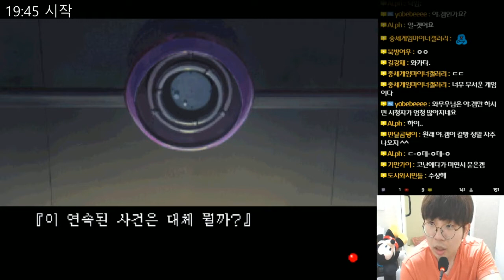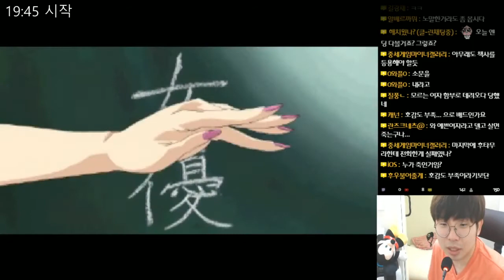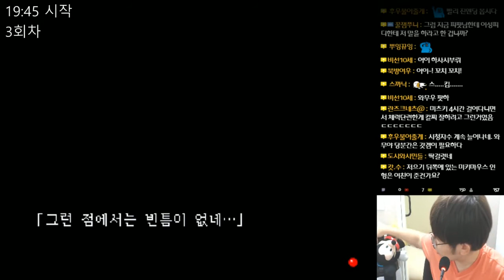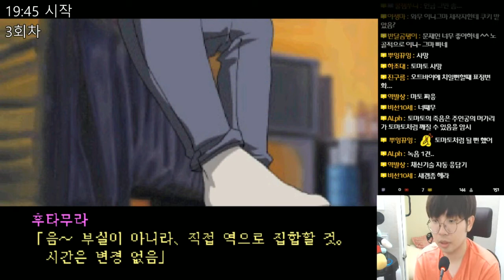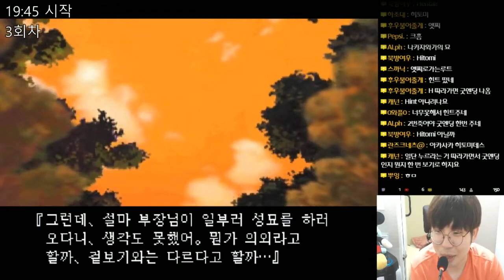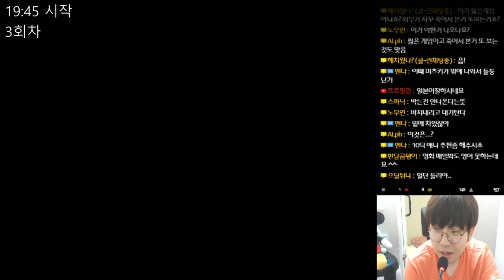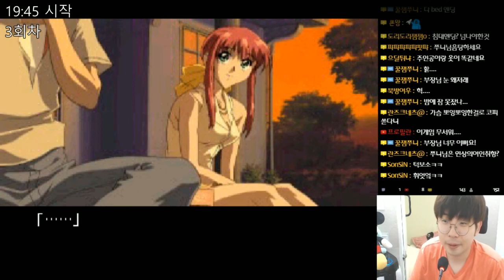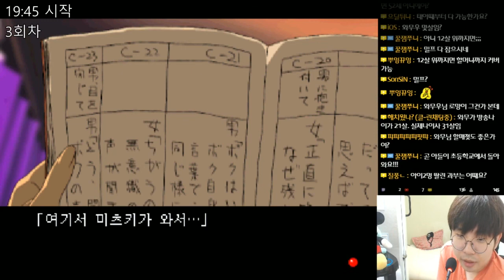더블캐스트 (Double Cast) - 연애시뮬의 가면을 쓴 호러 - 4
더블캐스트 (Double Cast)